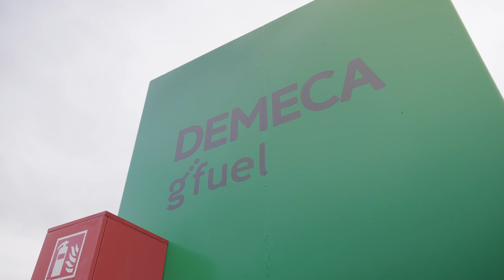chain by 2035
Valio Ltd is a Finland wide dairy company with around 4000 dairy farmers who own the company through 14 cooperatives. It is the biggest food company in Finland buying approximately 80 % of Finnish milk.

"climatechange is the global challenge of our era. We are aware of the environmental impacts of our operations, and we want to be part of the solution. Our goal is to reduce milk production carbonfootprint completely by year 2035." - Valio webpage

📌Examples to help succeed your agrifood business
📌Detail into de their circular business models

Take a look, share and comment!

This video has been produced by the COOPID project which has identified a series of successful biobased business models and experiences across the EU agri-food sector.